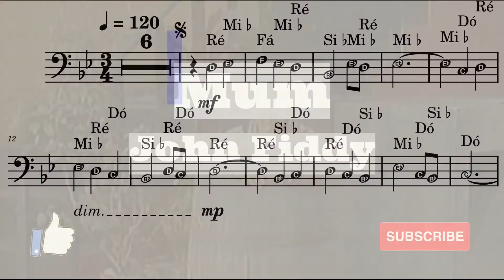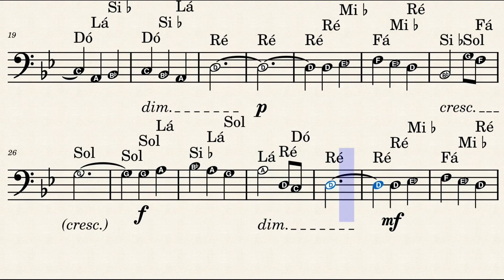Partitura para trombone, cello, clave de fá | Chaves - musica triste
Nesse vídeo você terá a partitura descomplicada para instrumentos em clave de fá (partitura para trombone, cello) e play along (piano) da música triste do seriado Chaves.

📌 Se necessário, toque a música em oitava confortável;
📌 Pause o vídeo para tocar lentamente as partes mais difíceis;
📌 A repetição faz parte do processo, volte o vídeo quantas vezes for necessário;
📌 Fazer leitura rítmica, métrica e melódica vai acelerar o processo de aprendizado;

👉 Confira a nossa playlist completa

Deixe nos comentários o nome da música que você gostaria de ter aqui no canal.

Forte Abraço
Music@lmente